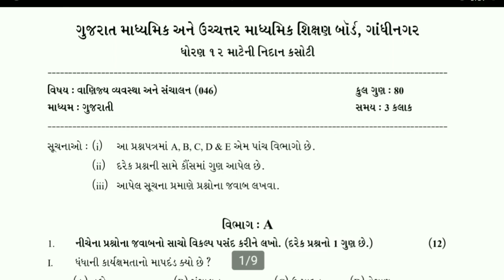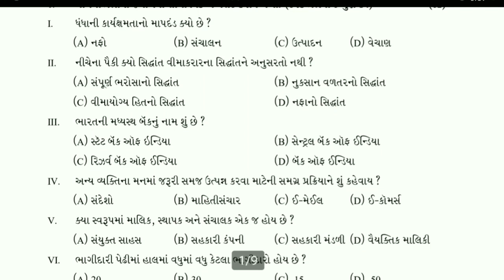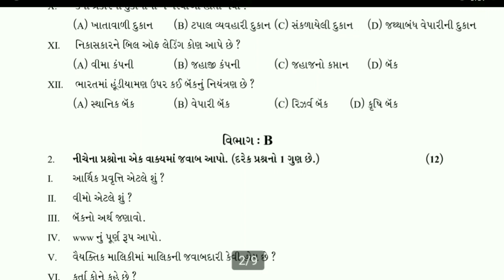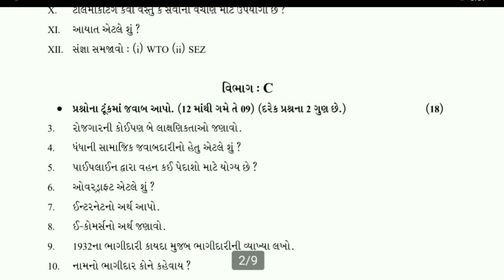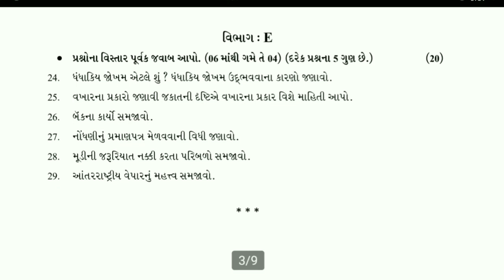💥 STD 12 B.A Nidan Kasoti Pepar Solution, B.A. Nidan Kasoti peper Solution July 2021